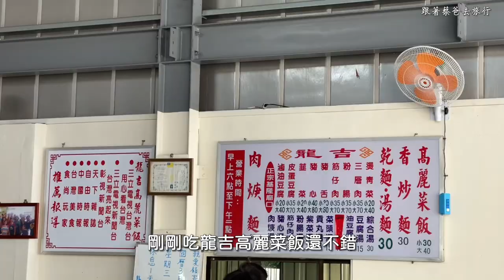慢遊田中草日金九重葛花牆｜超浮誇系華麗繽紛花牆，景點導覽介紹｜台灣彰化觀光旅遊景點推薦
田中3月必訪景點，真的是超級美的花牆，九重葛處處有，但能種植成一整排有如瑪麗亞高牆般雄偉只有此處，這是蔡爸三月最感到視覺震撼的美景，值得大家假日前往參觀欣賞❤️

草日金道(九重葛花牆)：
地址: 彰化縣田中鎮150縣道232號
開放時間:24小時
票價:免費
停車: 路邊停車
有廁所

跟著蔡爸走遍台灣景點，一起去旅行吧！📷